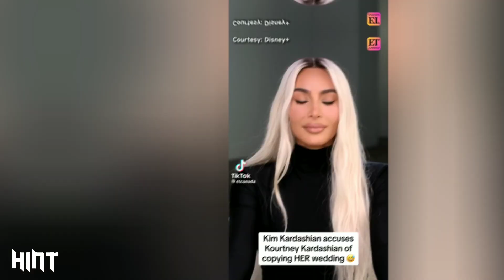Kim Goes Mental: Bianca Reveals How Kourtney Saved Her From Her